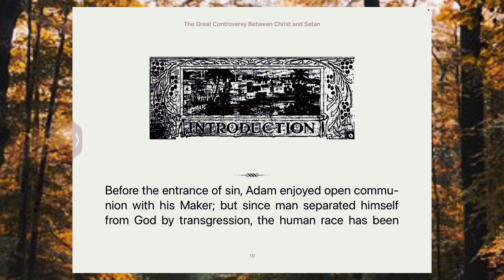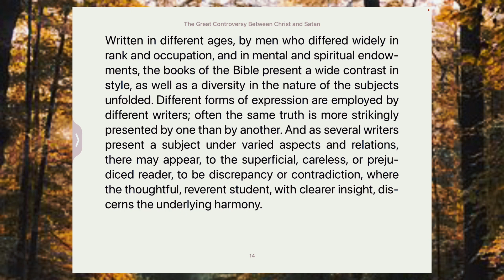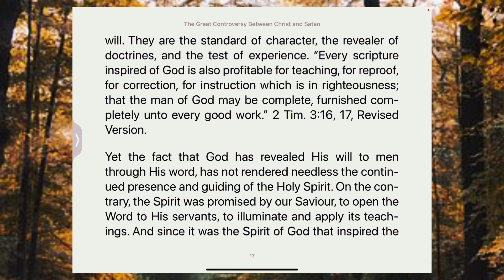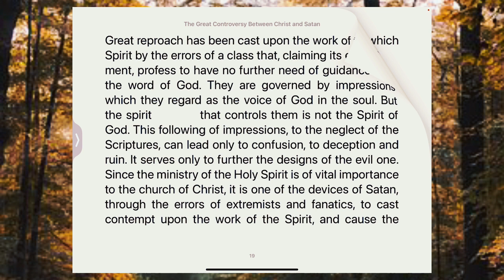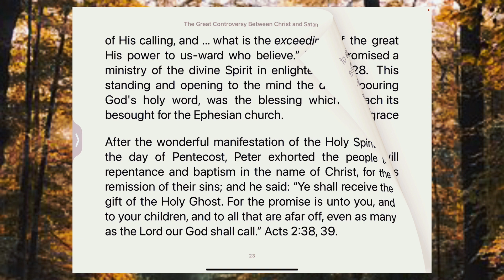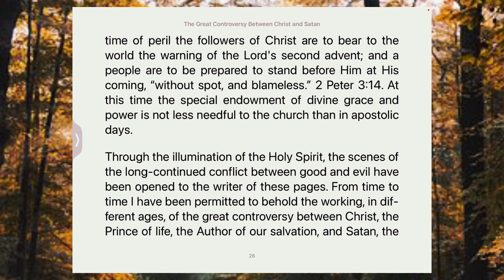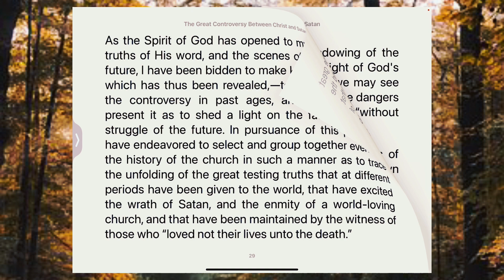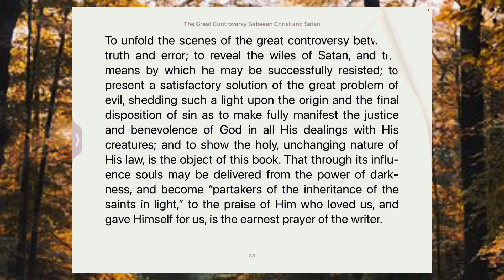The Great Controversy by Ellen G. White, INTRODUCTION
The Great Controversy Between Christ and Satan
By Ellen Gould Harmon White
Introduction

“The great controversy between good and evil will increase in intensity to the very close of time. In all ages the wrath of Satan has been manifested against the church of Christ; and God has bestowed His grace and Spirit upon His people to strengthen them to stand against the power of the evil one.”

The war between good and evil began long before the dawn of human history. Hatred, disease, violence, and death are the by-products of this conflict, and all of us are affected. We must know the answers to these questions:

 Why would a God of love allow sin and suffering?
 Will religious and political alliances one day threaten our freedoms?
 What role does our nation play in Bible prophecy?
 What is the terrorist behind all terrorists? And what is his "mark"?
 How will evil finally be defeated?
The Great Controversy answers these questions clearly and authoritatively. It contains critical information that you must know. It gives a startling overview of the mighty conflict between Christ and Satan from its origins in heaven thousands of years ago to its conclusion on earth in the days just ahead of us. This still-timely book reveals how God will ultimately rid the universe of evil and make all things new. It covers the last 2,000 years of Christian history and shows how prophecies have been fulfilling

More is yet to come!

Audio File Title:
Always With Me, Always With You (Long)
Audio File ID:
21256